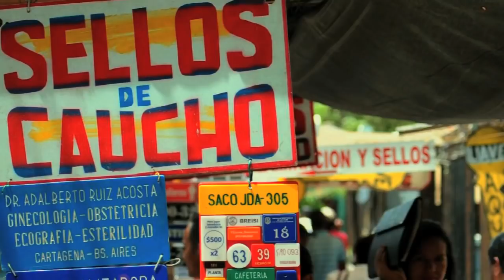Cartografías del azar en el Festival Audiovisual Creative Commons Barranquilla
Las Cartografías del azar son una metodología experimental que se fundamenta en la teoría de la deriva urbana y el azar que pretende generar recorridos por lugares no comunes de la ciudad buscando historias y acercamientos no planeados a los espacios urbanos y las comunidades o los personajes que allí se encuentran.

Durante el pasado Festival Audiovisual Creative Commons Barranquilla nos acompañó su organizador Camilo Cantor quien además de contarnos la experiencia de otros de sus proyectos organizó una Cartografía del Azar para recorrer, para explorar, el centro de Barranquilla con un grupo de participantes del Festival.

Fotos, audio, video, experimentación con los entornos sonoros, mapeo y otros experimentos fueron parte de esta experiencia, interesante por si misma por las posibilidades de generar memoria visual y sonora de esos espacios en los que casi nunca nos dejamos perder... las calles de nuestras ciudades.

Acompañamos el recorrido con una cámara y esto fue lo que nos encontramos.

Pueden conocer otras cartografías al Azar y conocer mejor el proyecto en su página web